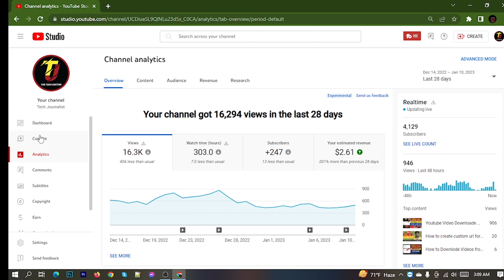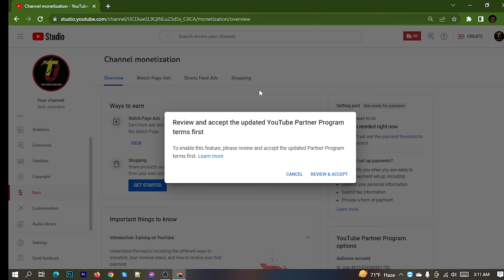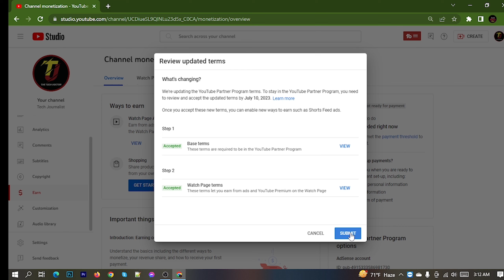Action Required How to Accept New YouTube Term on Mobile YPP New Terms 2023 Shorts Monetization